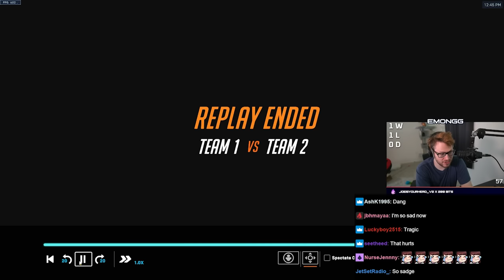This GOLD DPS HAD 29,000+ DAMAGE... is it enough to win?